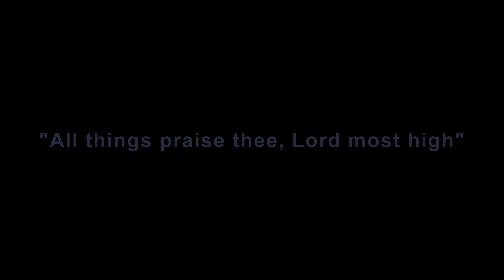All things praise thee, Lord most high - Wesley Methodist Church, Chester (Binns organ)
Me playing the organ at Wesley Methodist Church in Chester.

The organ was built by J Binns of Leeds in 1926 as a 2 manual instrument. The choir division was added in 1948. In 2000 the organ was overhauled by David Wells of Liverpool which saw the restoration of the Binns patent tubular pneumatic action. The specification reads:

PEDAL
Harmonic Bass 32'
Open Diapason 16'
Bourdon 16'
Octave Bass 8'
Flute Bass 8'

CHOIR
Geigen Diapason 8'
Lieblich Gedact 8'
Viol de Gamba 8'
Dulciana 8'
Suabe Flute 4'
Clarinet 8'
Tremulant

GREAT
Bourdon 16'
Clarabella 8'
Principal 4'
Flute Harmonic 4'
Fifteenth 2'
Trumpet 8'

SWELL
Violin Diapason 8'
Salicet 4'
Harmonics III
Cornopean 8'
Oboe 8'
Tremulant

COUPLERS
Swell Sub Octave to Great
Swell Octave to Great
Swell Sub Octave
Swell Octave
Choir Sub Octave
Choir Octave
Choir Sub Octave to Great

ACCESSORIES
3 thumb pistons to choir
4 thumb pistons to great
4 thumb pistons to swell duplicated by toe pistons
4 toe pistons to pedal
1 balanced expression pedal - choir
1 balanced expression pedal - swell

I am playing the hymn "All things praise thee, Lord most high" to the tune 'Te Laudant Omnia'.

Many thanks to the church officials for allowing me access to this superb example of a Binns organ that is beautifully restored and in original condition.